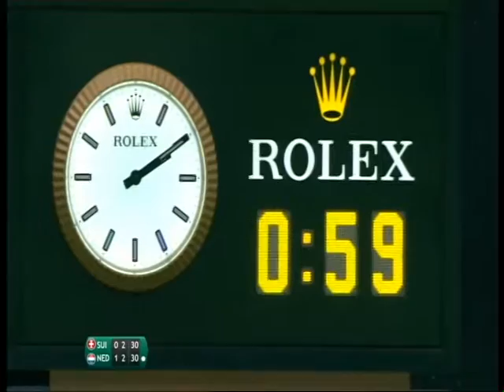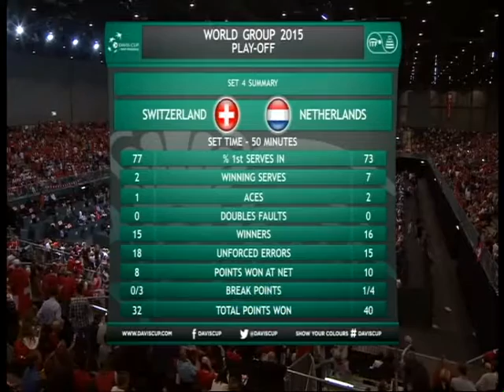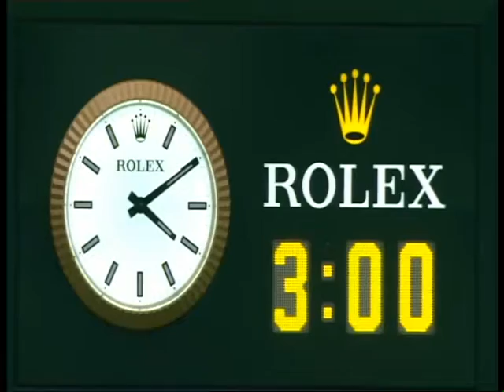Davis Cup 2015 Federer/Chuidinelli vs De Bakker/Middelkoop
Davis Cup 2015 Switzerland-The Netherlands in Geneva
Federer/Chuidinelli-De Bakker/Middelkoop 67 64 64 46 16